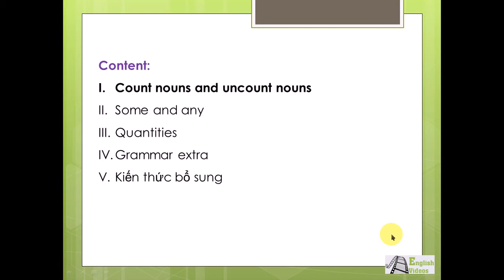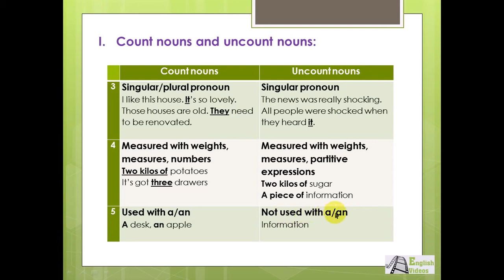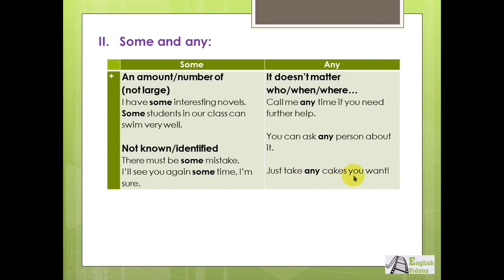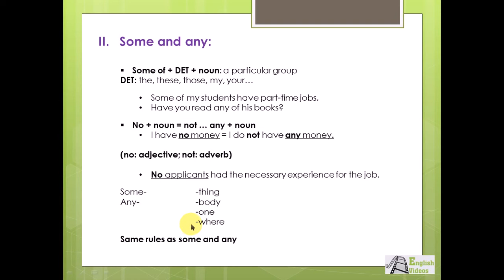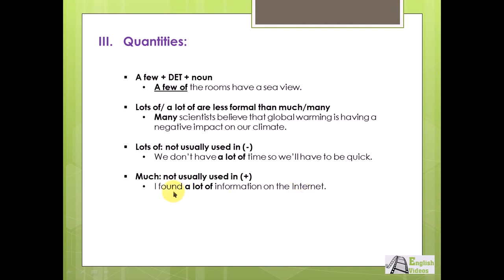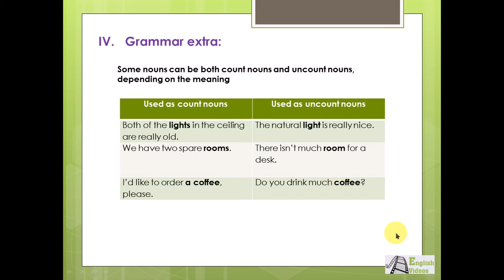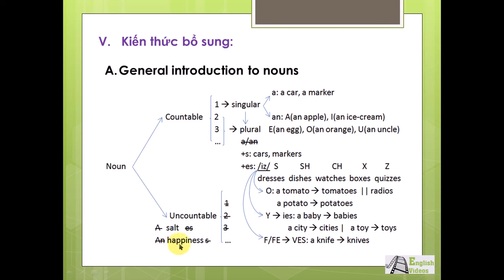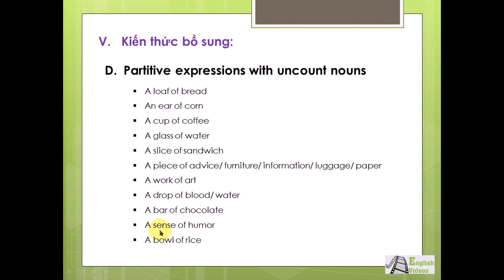[Grammar] Video 7 - Countable and uncountable nouns